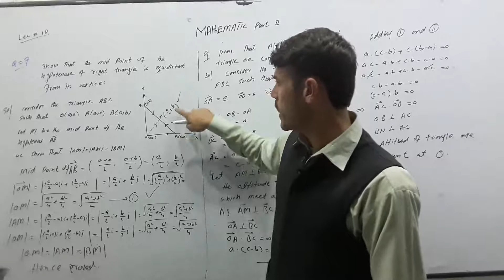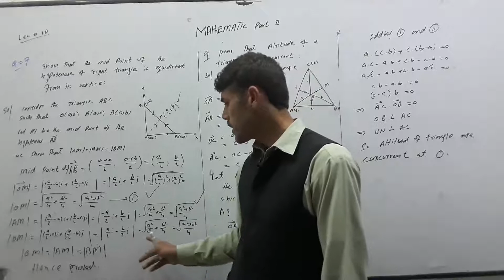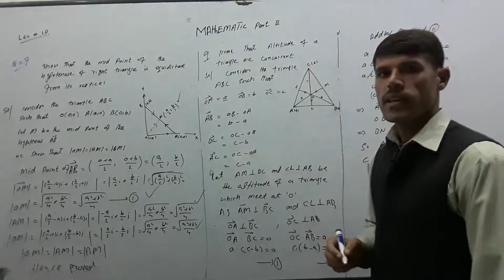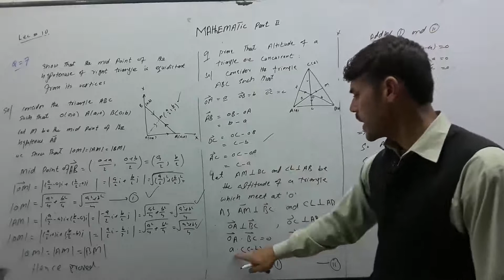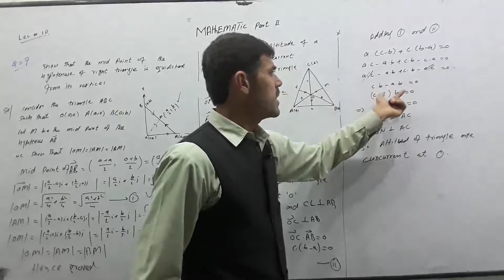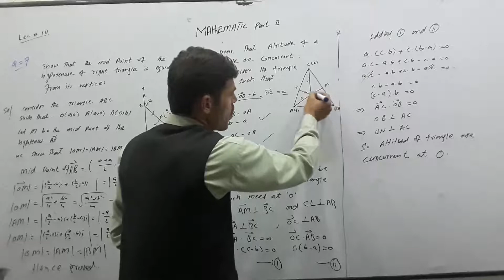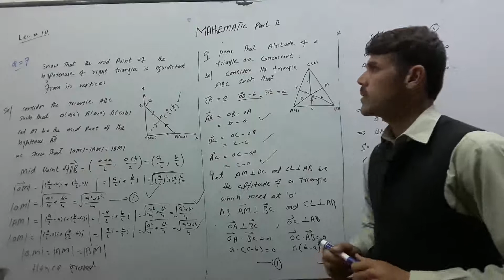2ND YEAR | MATH | LEC 10 | GUL ZAMAN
2ND YEAR | MATH | LEC 10 | GUL ZAMAN